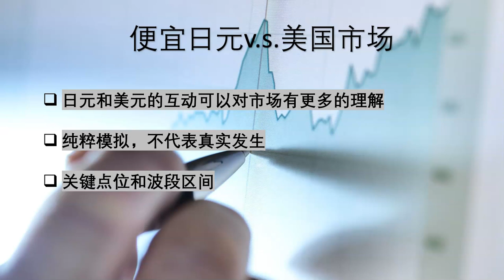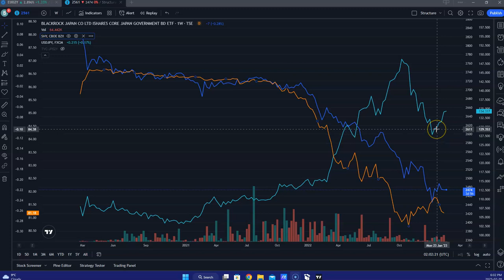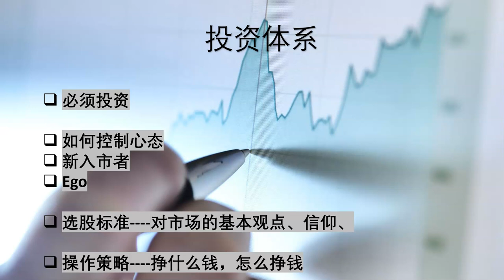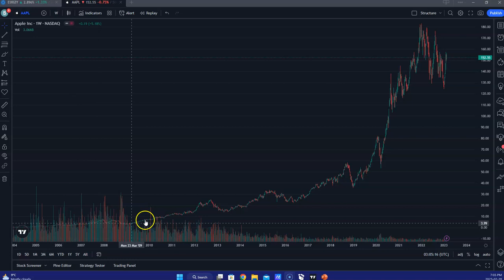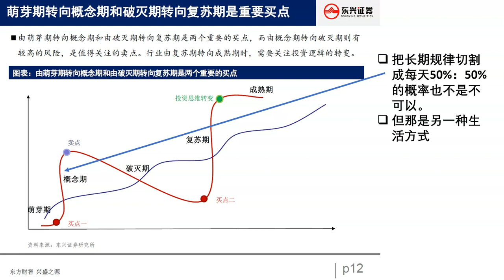通过Mini Carry-trade 理解日元对美元和美股的影响，选股标准和所谓投资体系的核心是什么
较详细梳理Carry Trade，以及美联储加息政策的溢出效应和反馈机制。用自己的事例说明投资体系和选股标准